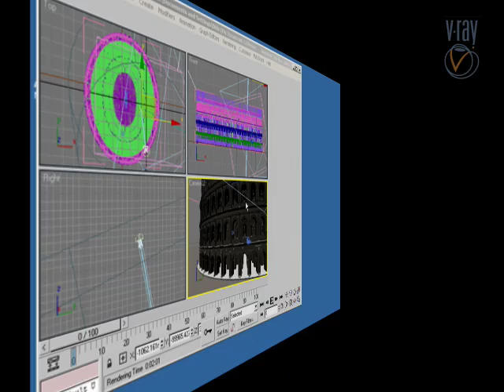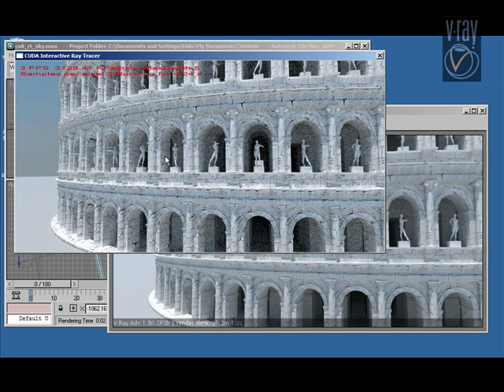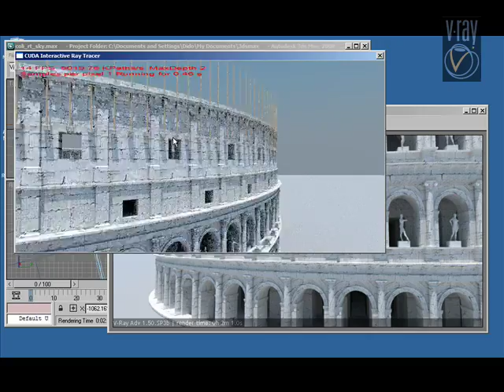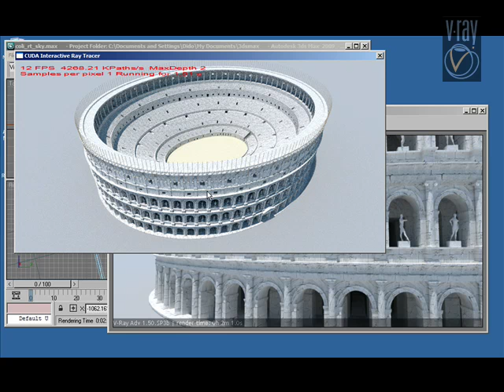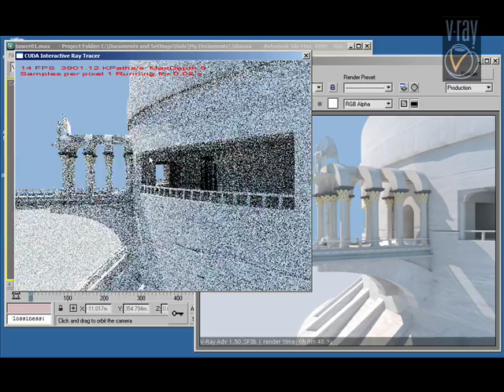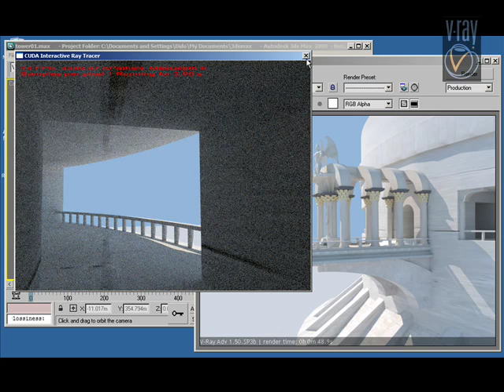GPU accelerated rendering of VRay part 2 - 20x speedup!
This demonstration by Vladimir "Vlado" Koylazov shows the potential gains from a GPU accelerated advanced raytrace/GI renderer. This demo uses a $300 nVidia gamer card. Using the new open source OpenCL software, certain calls from the software can be accelerated by having the GPU on the video card do the calculation. In this example a medium quality computer renders 20x faster via GPU. The CPU is mostly sending and receiving and is operating at less than 100%. Part 2 shows both the roman coliseum and a balcony - exteriors lit with VRay Sun & Sky.